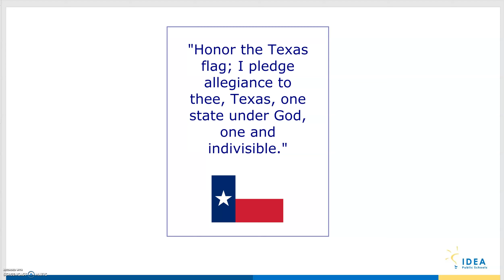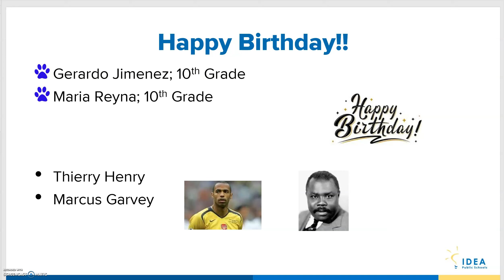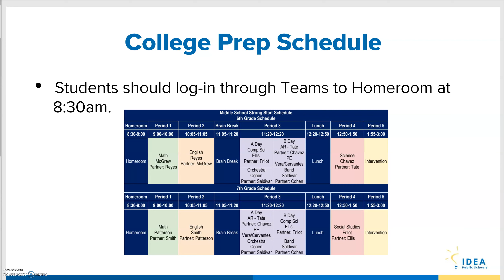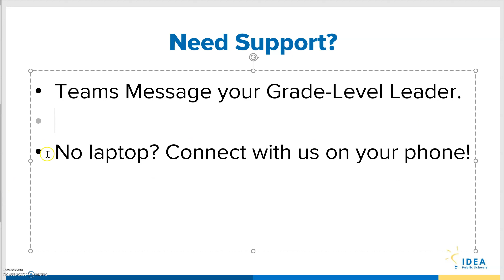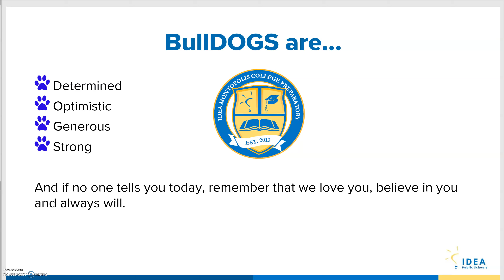Montopolis College Prep Morning Announcements; August 17